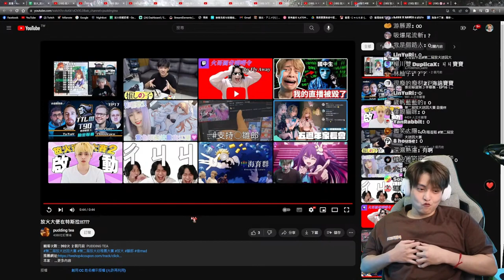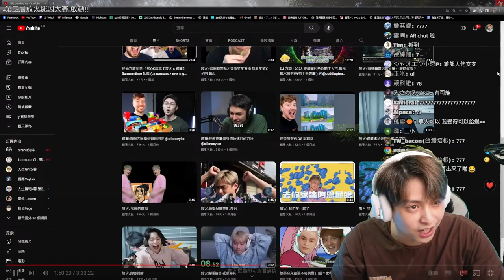放火看到我的cringe影片了？ 放火反應精華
我會拍一些遊戲與Vlog生活日常